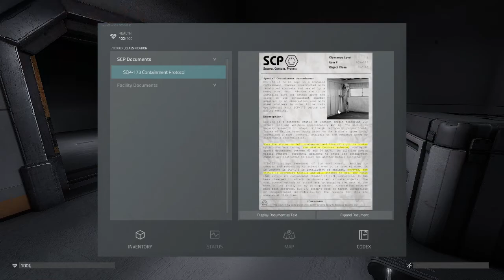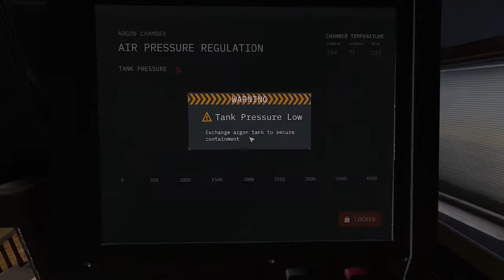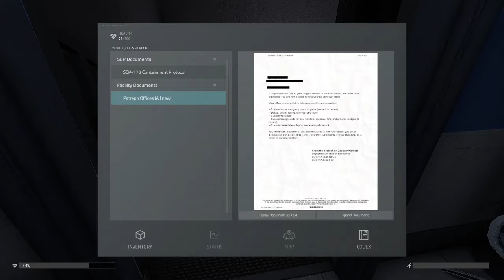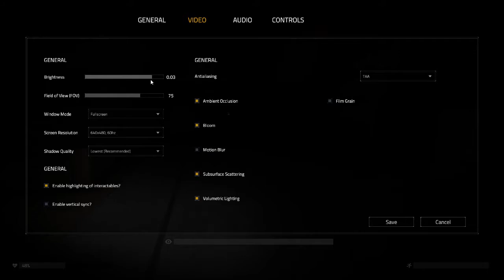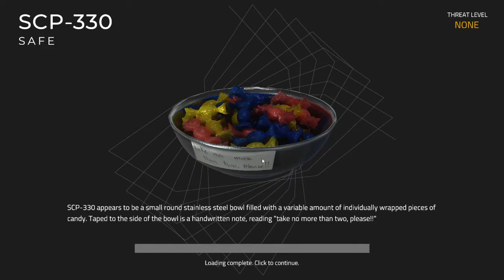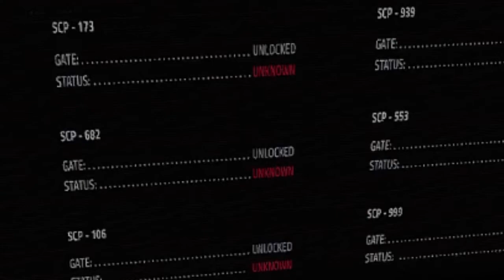Locating The Duckiplier! [SCP: Containment Breach Unity] (Ep1)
In this video we play through a SCP Containment Breach remake by a different game developer team.

- Rock Drake Gaming